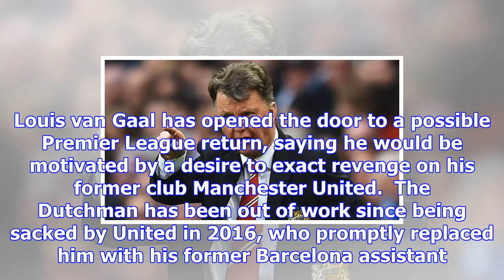Louis van gaal says he would take a premier league job to 'get one over on manchester united'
Louis van Gaal has opened the door to a possible Premier League return, saying he would be motivated...